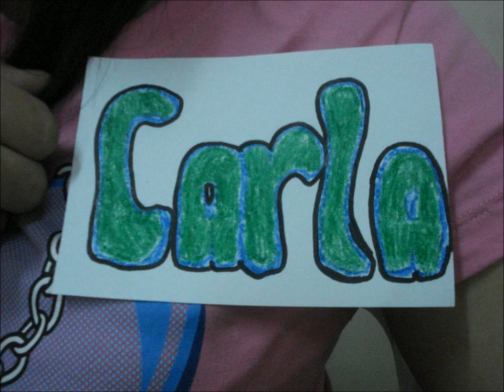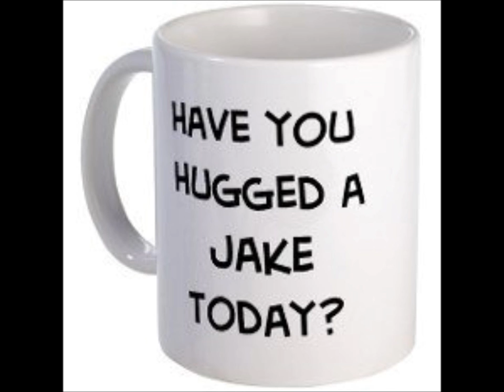Boyce avenue - Say ft. Carla Jane Torres Ayso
What you do, the way you think, makes you beautiful.

_sCott Westerfeld

:P